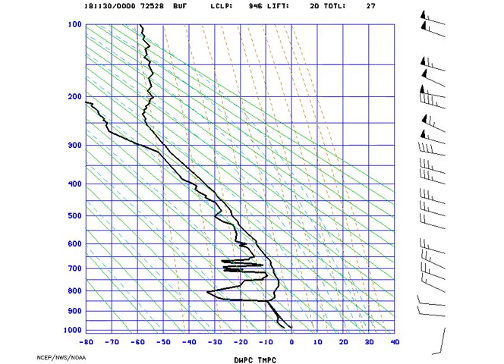STUVE_Buffalo_2018-11-30